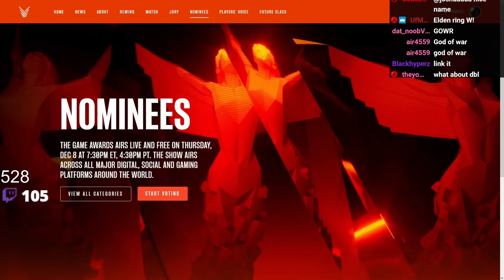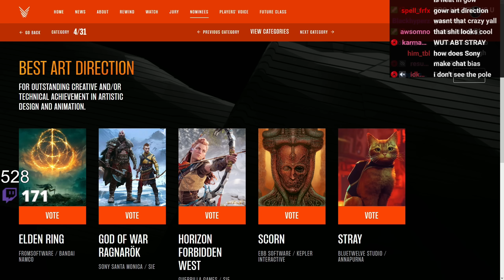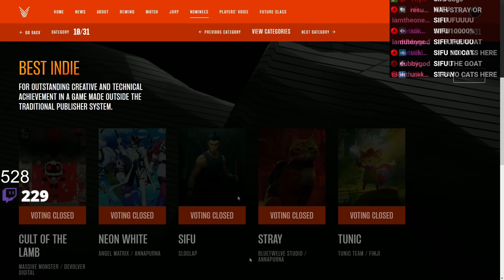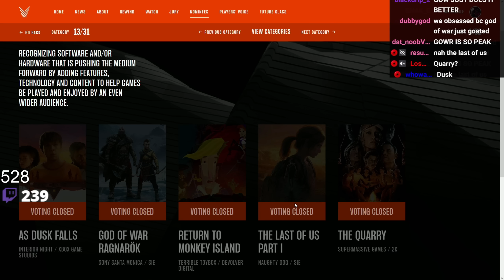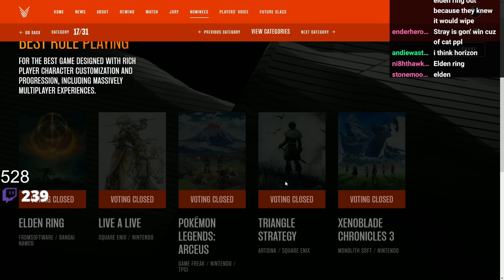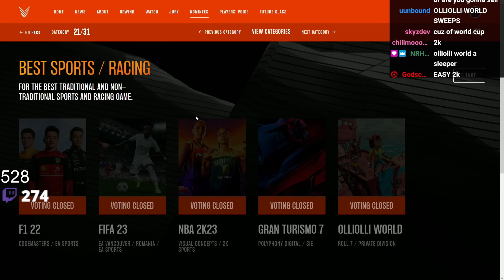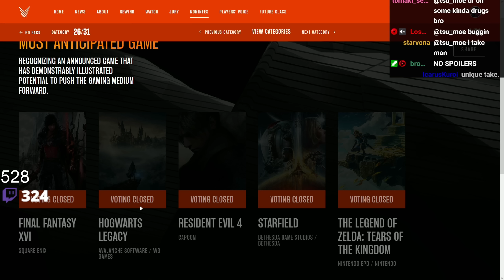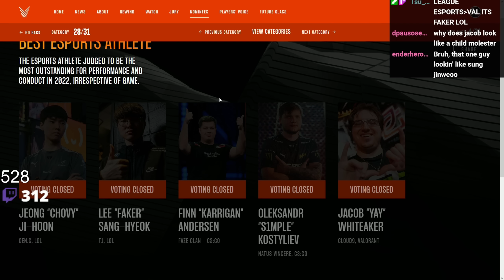My 2022 The Game Awards Predictions...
💙Socials💙